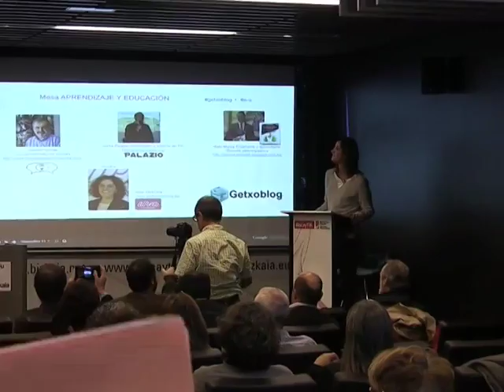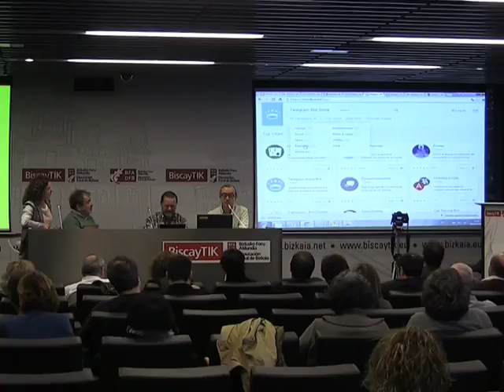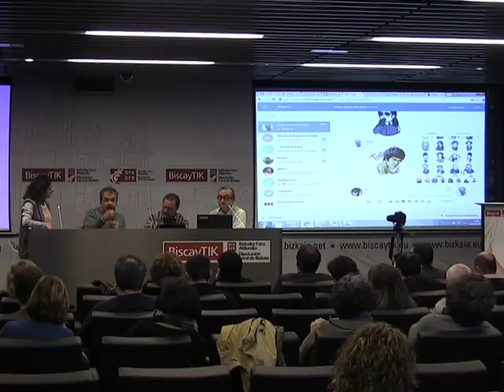GetxoBlog 2015 Mesas 2/5